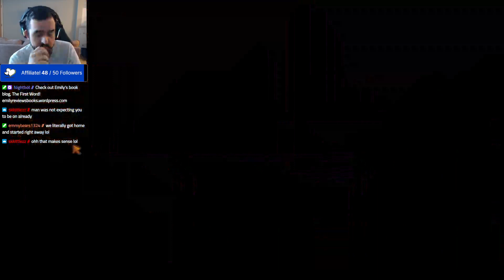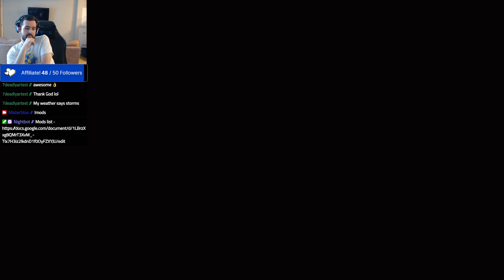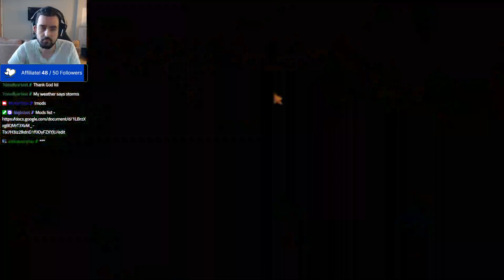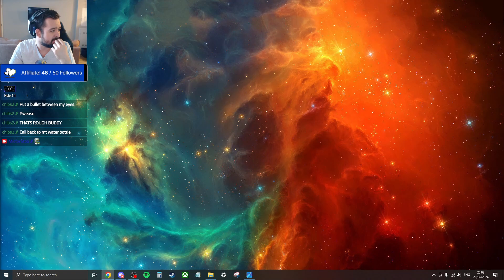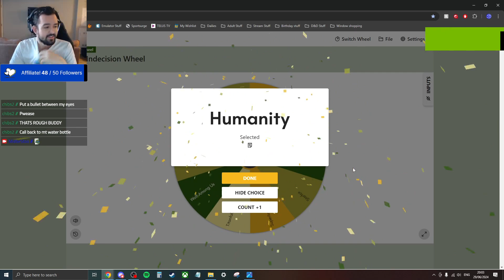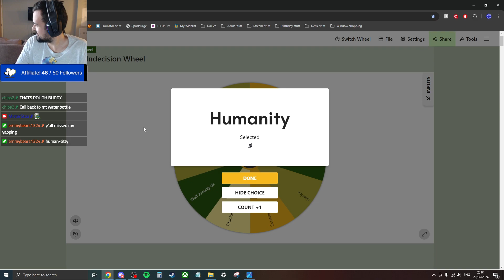Summer Time Farming - Stardew Valley w/ Emily Pt. 3 [PC]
Gameplay starts around 2:44